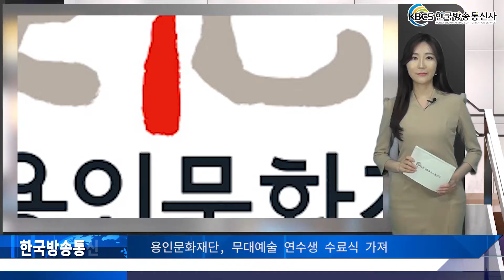용인문화재단, 무대예술 연수생 수료식 가져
(재)용인문화재단(이사장 백군기)은 지난 9일 오후 5시 포은아트홀에서 ‘제3기 무대예술 연수생 수료식’을 갖고, 공연계의 무대예술 전문교육을 수료한 연수생 11명에게 수료증을 수여하고 교육 활동 우수자에게는 부상과 함께 별도의 상을 수여했다.

지난 2017년부터 시작하여 올해 3회를 맞는 ‘무대예술 연수생’은 7월 8일부터 8월 9일까지 총 5주 과정(이론교육 1주, 실무교육 4주)으로 진행됐다.

무대․조명․음향․영상 디자이너, 무대․기계 감독 등 국내 최고의 공연 전문가들이 참여하는 이론교육을 비롯해, 국립오페라단의 '마술피리'와 재단 상설 기획공연인 '토요 키즈 클래식', '마티네 콘서트' 등 재단에서 주최하는 모든 기획공연에 참여해 현장 경험을 쌓았다.

특히, 5주 차에는 큰 어울마당에서 교육생들이 2개 조로 나눠 그동안 교육받은 내용을 토대로 대본 작성, 세트 제작, 조명 디자인, 음향디자인 등 전 영역에 직접 참여한 작품을 무대에 올리기도 했다.

재단 측은 내년 1~2월 중 제4기 무대예술 연수생을 운영할 예정이며, 운영에 앞서 올해 12월 중 교육생을 모집할 계획이다.

추후 운영 및 모집에 관련한 자세한 사항은 용인문화재단 홈페이지를 통해 확인할 수 있다.